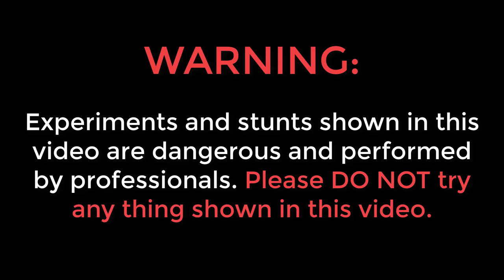Extracting Lead Metal From Car Battery | गाड़ी की बैटरी से निकाला सीसा धातु | Complete Process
Hello guys, is video me humne ek car battery me se lead metal nikala hai.